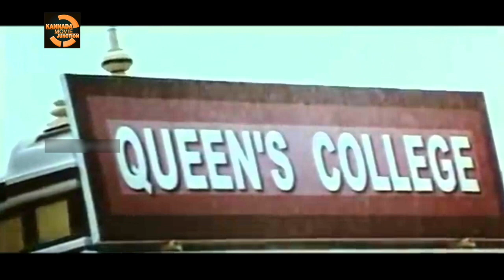Radhika Pandit First Day in College | Kannada Matinee